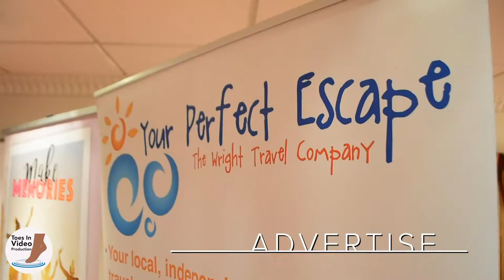4Networking Coventry Breakfast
Another stop on my tour of 4Networking Midlands groups. This time it's Coventry, meeting every other Friday at the Citrus Hotel on London Road, Ryton on Dunsmore, Coventry.